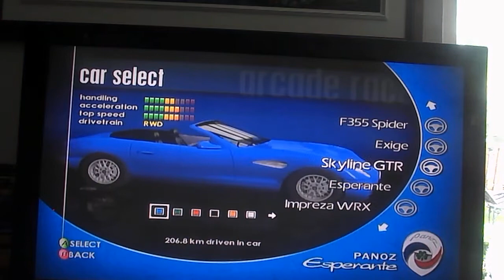Project Gotham Racing Arcade Race 12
Style Challenge in a New York Hard track,
Using Nissan Skyline GTR.